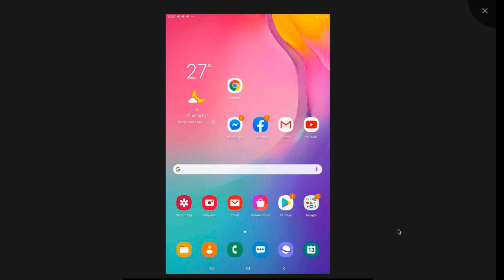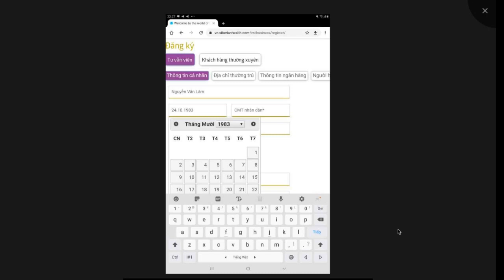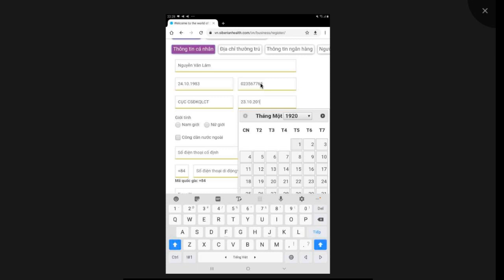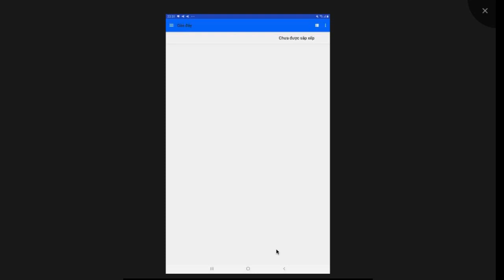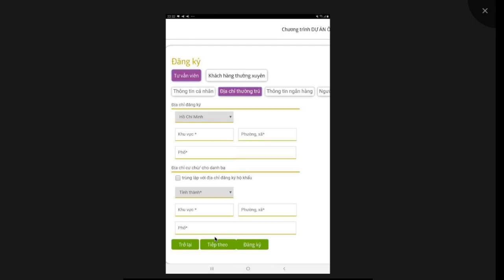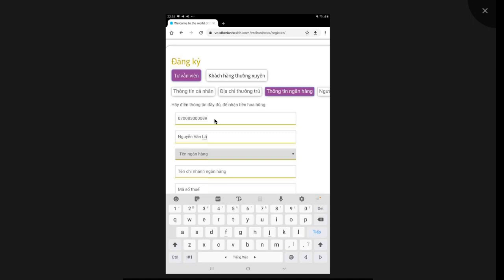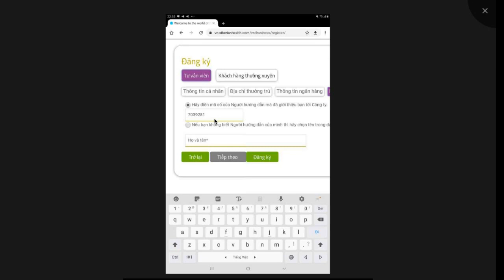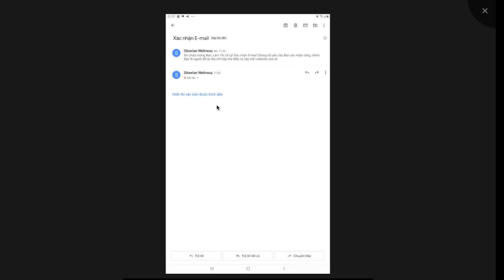Hướng dẫn mở Mã Số cho Tư Vấn Viên mới ở Siberian Wellness - Anna Nguyễn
Video hướng dẫn mở Mã Số cho Tư Vấn Viên mới ở Siberian Wellness dành cho các TTV của Anna Nguyễn hoặc S69 hoặc Siberian Wellness

Dành cho các bạn quan tâm đến MLM, S69 hệ thống đáng tham gia nhất hành tinh.

Siberian Wellness